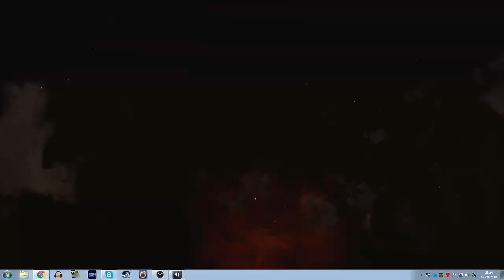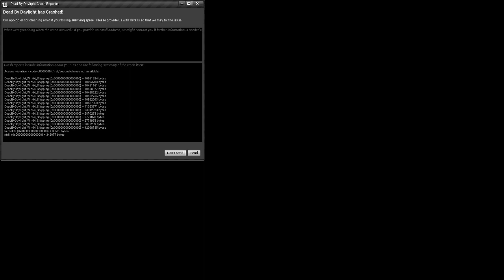Let's Stream Dead By Daylight Part 36 (Nea Escapes)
36:  Survivor Woes - Starting with Nea

I decided to pick up Dead By Daylight in the Steam Summer Sale as another game to play on stream when the mood took me.

Hopefully over time and effort I'll learn how to improve my chances of survival!